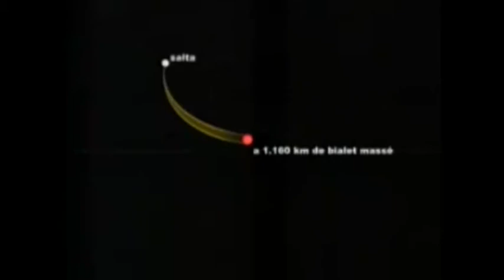Película para pensar la Argentina : Bialet Massé, un siglo después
Bialet Massé